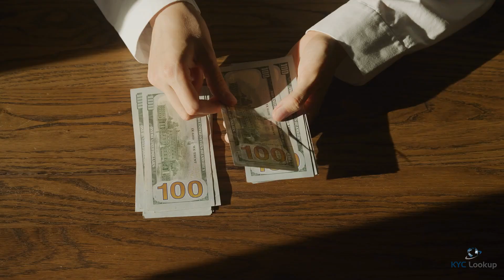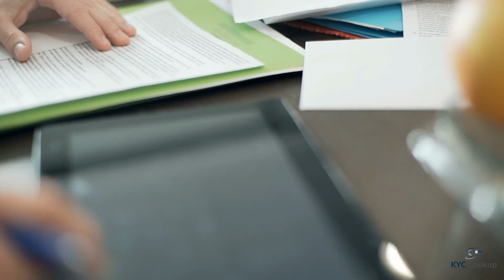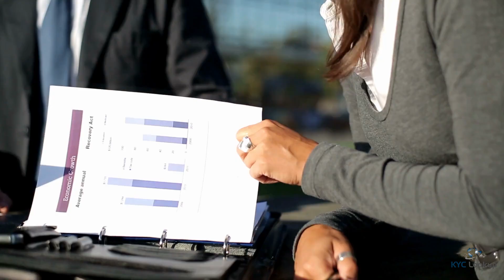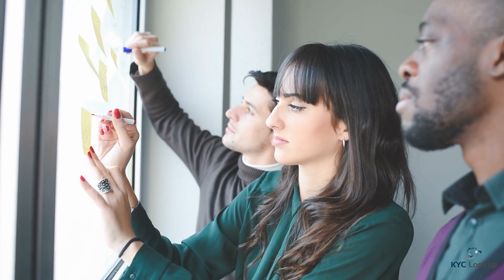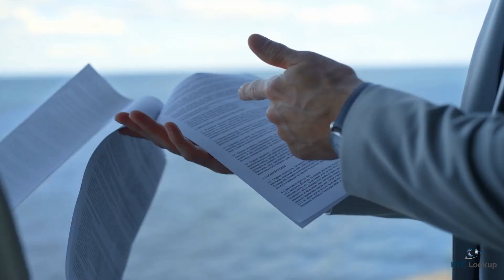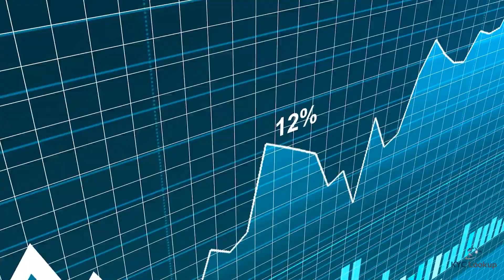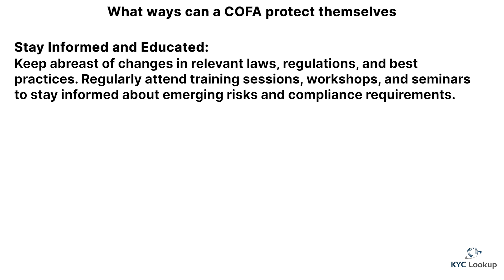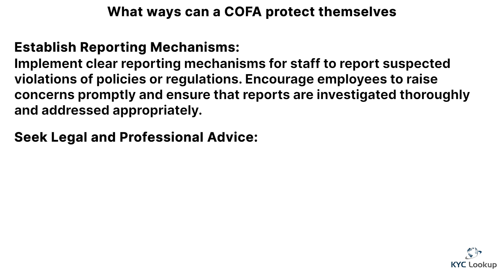COFA in the UK: Role, Responsibilities & Risk Management for Compliance Officers in Finance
In this video tutorial we focus on What is a Compliance Officer for Finance and Administration (COFA), Who can be appointed a Compliance Officer and much more.

Other items covered within this tutorial:
❂ What is the role of Compliance Officer for Finance and Administration?
❂ Who can be appointed AS A Compliance Officer for Finance and Administration in the UK?
❂ What are the Compliance Officers for Finance and Administration (COFA) key responsibilities?
❂ What are the codes of conduct for Compliance Officers for Finance and Administration in the UK –  Firms and Individuals
❂ Assessing risk as a Compliance Officer for Finance and Administration (COFA)
❂ What ways can a Compliance Officer for Finance and Administration (COFA) protect themselves?

✅ If you find this valuable, please like 👍 and share it.